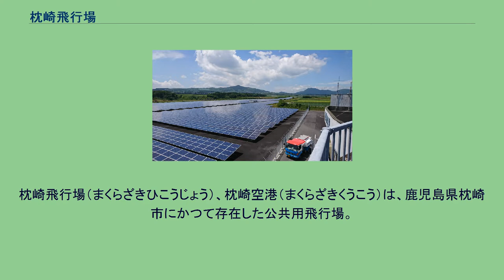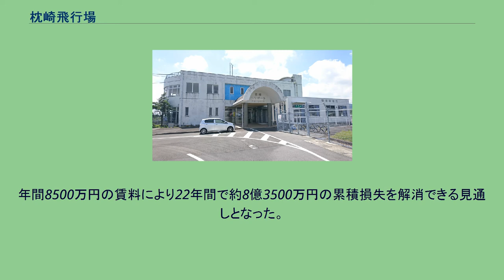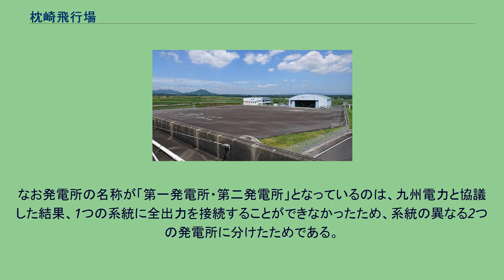枕崎飛行場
枕崎飛行場（まくらざきひこうじょう）、枕崎空港（まくらざきくうこう）は、鹿児島県枕崎市にかつて存在した公共用飛行場。
現在は公共用ヘリポートの枕崎ヘリポートとなっている。
第四次全国総合開発計画において高速交通体系の一環として構想され、1991年（平成3年）1月に、国内初の地域空港（コミューター空港）として開港。
だが、空港開設以来累積赤字が8億3,500万円になり、空港存続のための施設維持費用として年間8,000万円の費用がかかることから2013年（平成25年）3月31日をもって飛行場は廃止となった。
廃港後は消防防災機能維持のため格納庫前のエプロンにヘリポートを設置、滑走路跡地をメガソーラー事業者に貸すことになった。
空港管理会社の南薩エアポートは防災ヘリへの給油および、旅行代理店として存続している。
1998年（平成10年）、県消防防災ヘリコプター配備。
当初は不定期路線の開設を目指して鹿児島空港や県内離島とのチャーター便の運航や、他にヘリコプターの操縦訓練等にも利用されていた。
だが、需要予測が過大であったところに不況が重なり、事業会社が2003年（平成15年）までに撤退。
刑務所の誘致に失敗（後述）した2006年（平成18年）以降、滑走路がほとんど使用されなくなったことに着目した航空スポーツ団体による小型機の飛行競技会の実施や、グライダーの運航が試みられるなど、スカイスポーツの拠点とする動きもあったが、このような利用は本来の設置目的と異なることから、必ずしも飛行場を設置管理する枕崎市の理解が得られているとは言えず、航空機が常駐するまでには至っていなかった。
2010（平成22）年度の着陸回数は865回だった。
2013年3月13日をもって飛行場としては閉鎖し、2014年9月18日に公共用ヘリポートとして供用開始するとともに、滑走路跡地の大部分にはソーラーパネルが設置された。
（実際には使用されておらず、離着陸する航空機は航空機相互周波数 122.6 MHzで一方送信していた） 累積赤字を解消するため、2003年（平成15年）から2005年（平成17年）にかけて、国のPFI方式による刑務所新設の計画に対し、枕崎市は本空港を廃止して跡地に刑務所を誘致しようと候補地に名乗りをあげた。
他に名乗りを上げた多くの自治体と激しい誘致合戦を繰り広げた結果、新設刑務所の設置予定地は山口県美祢市（美祢社会復帰促進センター）と島根県那賀郡旭町（現：浜田市）（島根あさひ社会復帰促進センター）に決定し、枕崎市への誘致はならなかった。
2012年（平成24年）9月、枕崎市は空港を廃止して滑走路を大規模ソーラー発電所として運用すべく検討に入っていることを明らかにした。
2013年（平成25年）3月、空港を廃止し跡地をメガソーラー事業者に貸すことを決定した。
年間8500万円の賃料により22年間で約8億3500万円の累積損失を解消できる見通しとなった。
事業者は、Kクリーンエナジー株式会社（オリックス株式会社70％、株式会社九電工30％）、発電所の名称は「枕崎市枕崎空港跡地第一発電所・第二発電所」、出力規模(モジュール容量)は8,218kW、パネル設置枚数は33,544枚で、2014年9月1日から稼働している。
なお発電所の名称が「第一発電所・第二発電所」となっているのは、九州電力と協議した結果、1つの系統に全出力を接続することができなかったため、系統の異なる2つの発電所に分けたためである。
枕崎ヘリポートに関するカテゴリ: